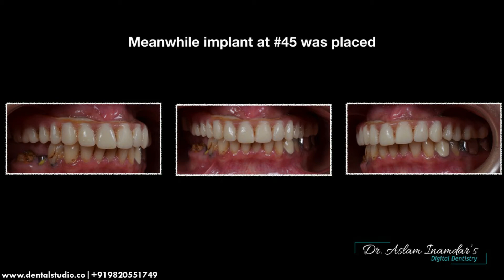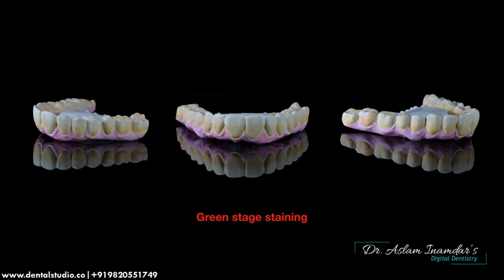THE INNOVATIVE SMILE DONOR CONCEPT WITH DENTAL IMPLANTS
Small Glimpse of how a 62 year young lady reclaimed her dental health & confident smile back with Dental Implants.

Latest Digital Dentistry workflows Pioneered at Dr Inamdar's Dental Studio.